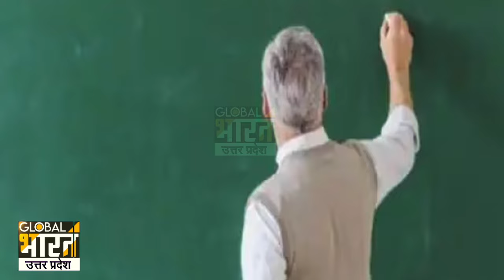जब मोदी कर रहे थे राम मंदिर का उद्घाटन, छत्तीसगढ़ में एक हेडमास्टर ने बनाया हैरान करने वाला प्लान